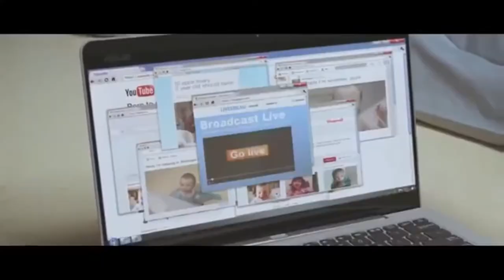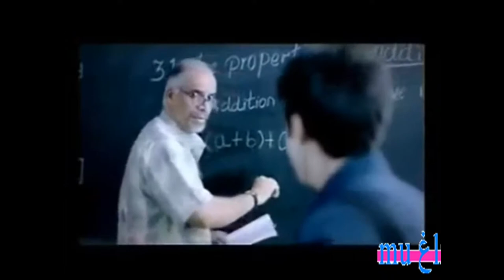Top 10 Best Super Bowl 50 Commercials. Most Funny Indian TV ads May 2017. (2017 Funniest Ads)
Most Funny Indian TV ads May 2017
Most Funny Commercial Ads Ever Made (Awarded)
10 Funniest Commercials of All Time
Most Funny TV Ads Ever MUST WATCH
 Most Funny Indian TV ads of this decade YouTube
Top 10 Best Super Bowl 50 Commercials (2016 Funniest Ads)

 SCHEDULE
Find new ( Every day ).